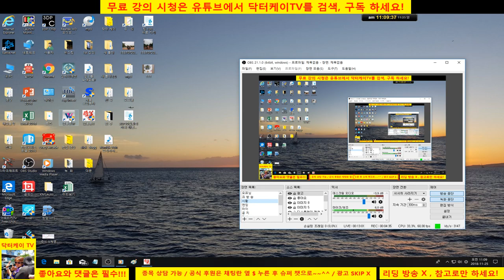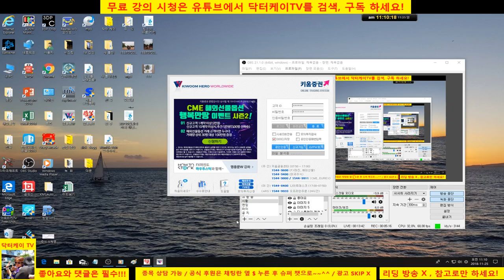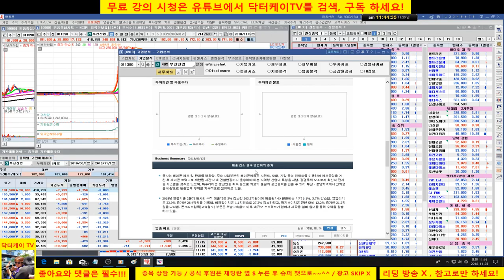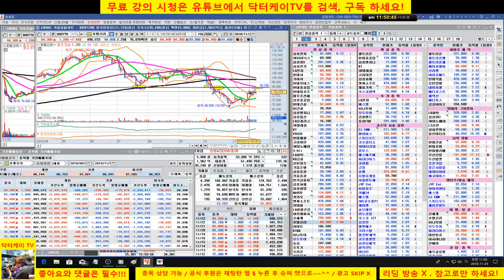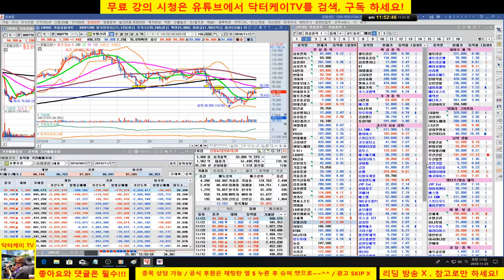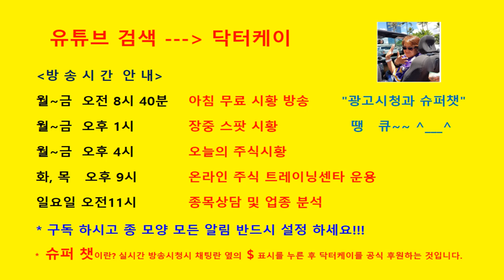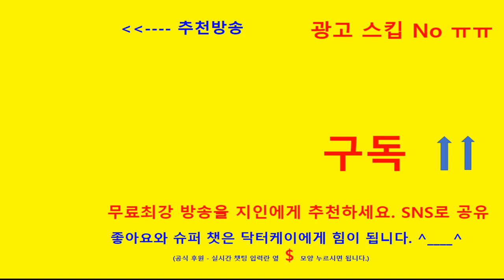= 닥터케이 TV =종목 상담방송 1부/181125/대유플러스,부산산업,호텔신라 그리고 업종 대표주 분석